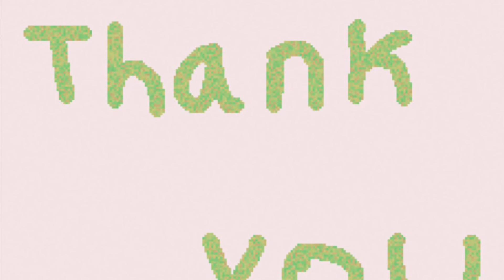Playing with Dynamike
Having fun with dynamike!!!